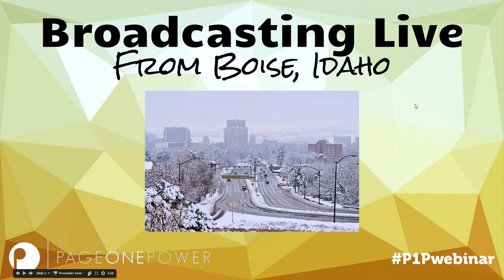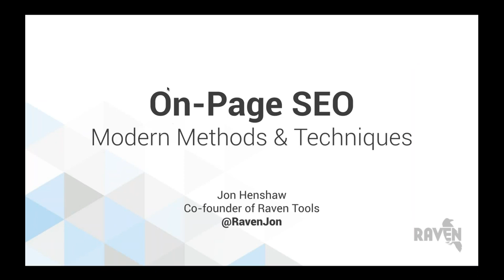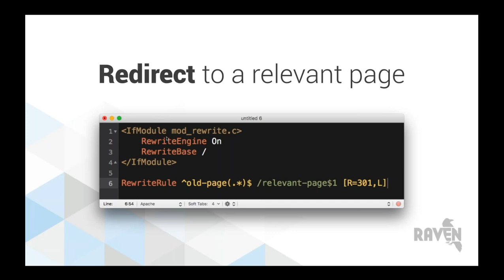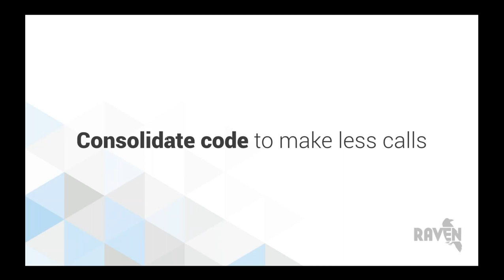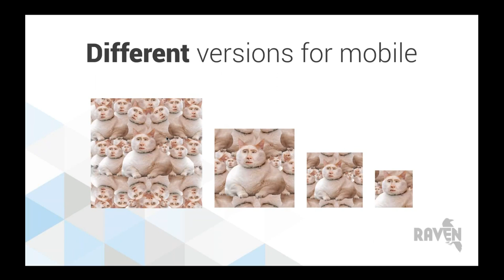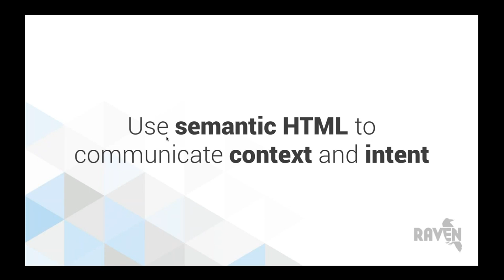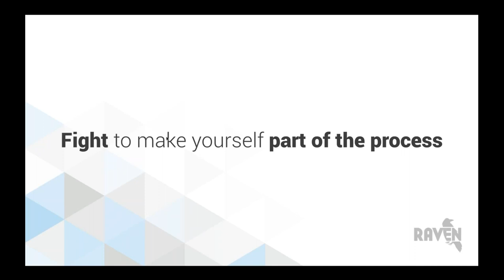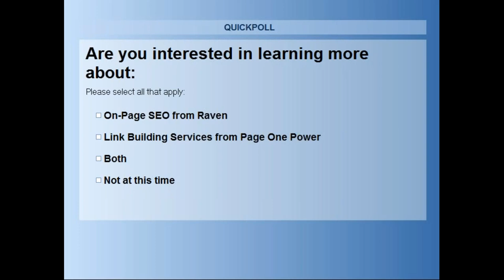On Page SEO with Jon Henshaw